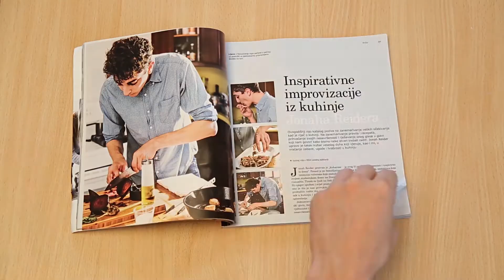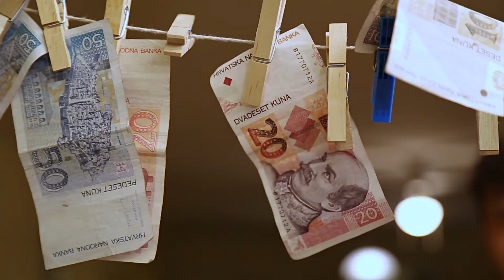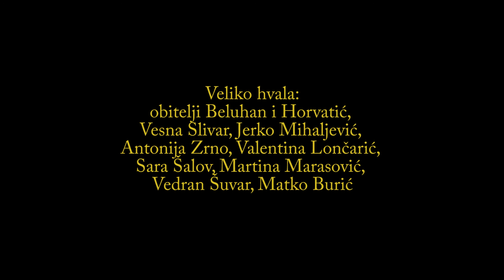DEKADENCIJA, 1. nagrada seniori domaći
FIFES6
1. nagrada seniori domaći
Matej Beluhan
Kinoklub Zagreb, Autorski studio Enthusia Planck